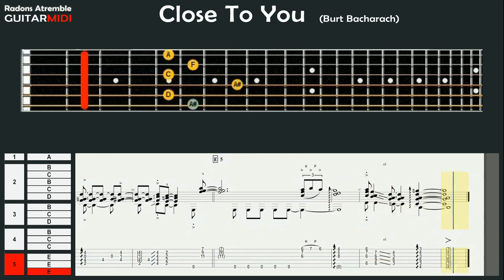Close To You - (Burt Bacharach) - Tommy Emmanuel - Guitar Midi Tabs & Score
As recorded by Tommy Emmanuel in 2011

1  A 0:10
2  B 0:20  C 0:32  B 0:41  C 0:53  D 1:04
3  B 1:24  C 1:36  D 1:47
4  B 2:07  C 2:19  C 2:29
5  E 2:41  E 2:52  E 3:02